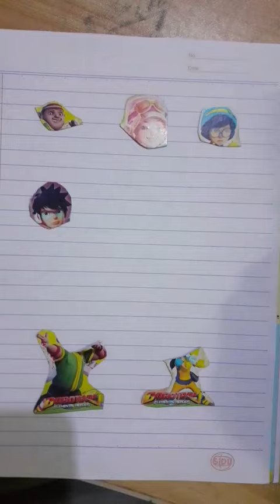hoho ! ying & gopal spot wrong head puzzle charater